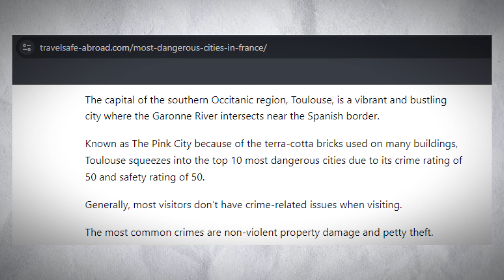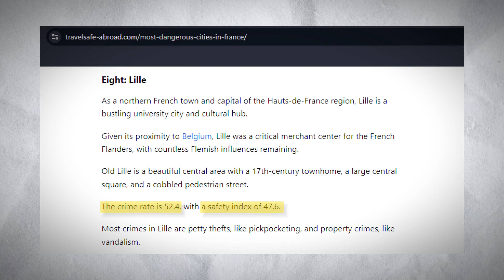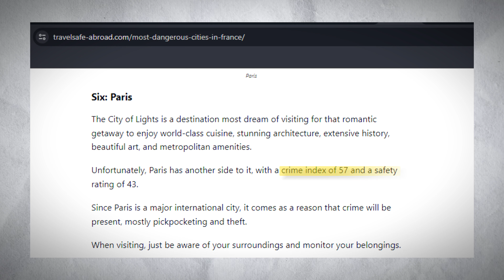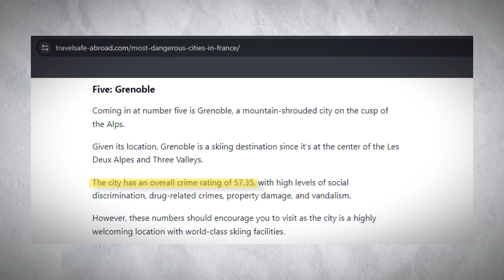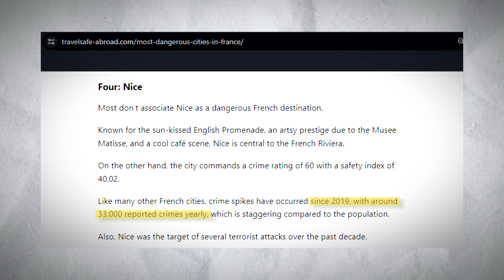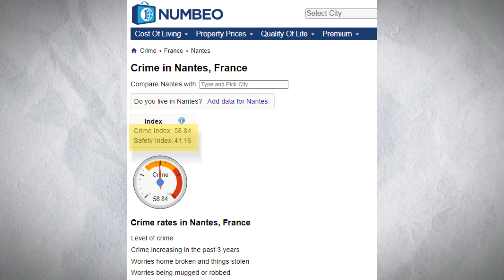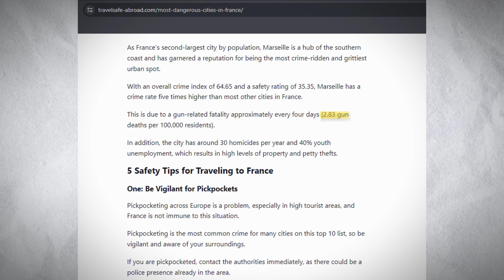Top French Towns with Hidden Problems You Need to Know!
Discover the hidden truths behind some of the most picturesque French towns. While they may look like perfect vacation spots or dream destinations, these towns have some surprising challenges that you need to know about before you pack your bags. From local issues to unexpected problems, we're uncovering the reality behind the postcard images. Don't miss out on this eye-opening journey through France!

Whether you're planning a trip, considering moving, or just curious about what goes on beneath the surface, this video will reveal what you didn’t know about these beautiful French towns.

Watch now and find out the truth!

🔹My Audience View Other Channel: -